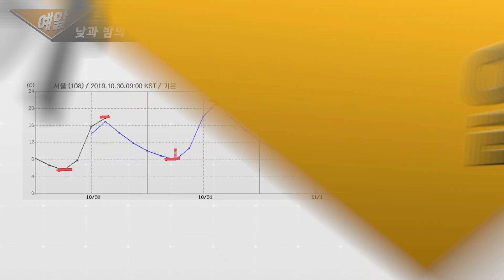[예보가 알고싶다] 낮과 밤의 기온차 크겠음(2019년 10월 30일 17시 발표, 무편집)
낮과 밤의 기온차 크겠음(2019년 10월 30일 17시 발표, 무편집)